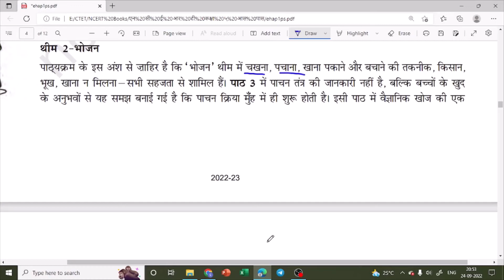Themes of EVS Pedagogy In Hindi | CTET | 2022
In this video we will discuss EVS Pedagogy | 6 themes of EVS.